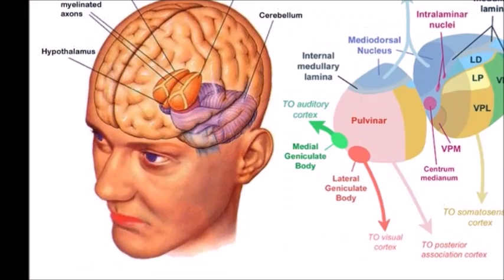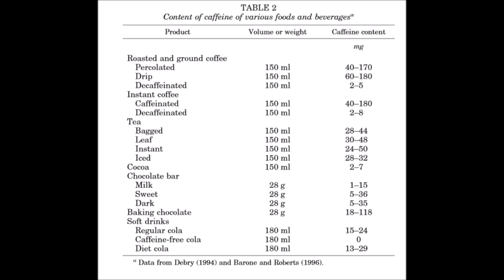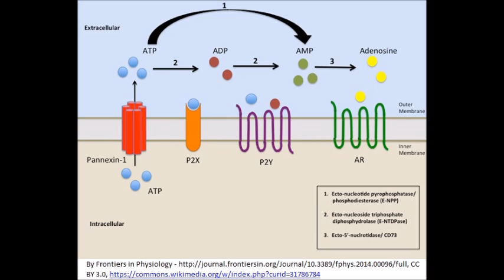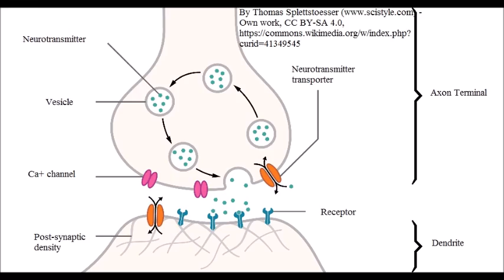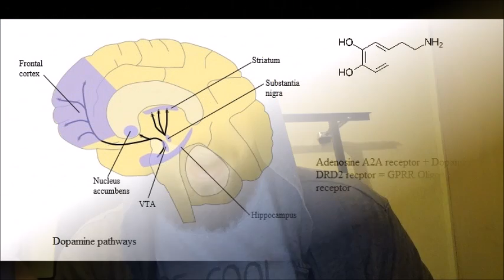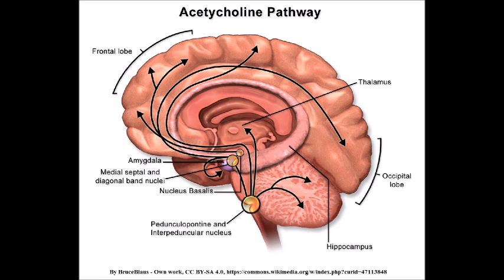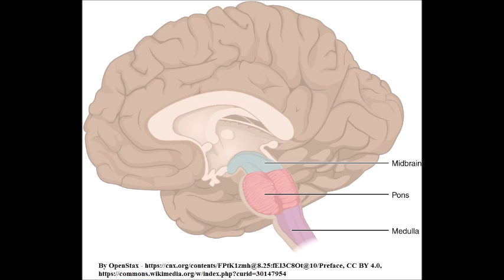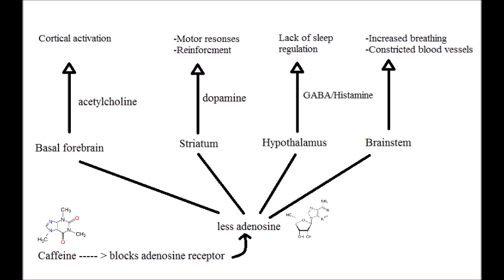This is your brain on caffeine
The psychopharmacology of caffeine and its effects on brain and behavior.

Fredholm, B. B., Bättig, K., Holmén, J., Nehlig, A., & Zvartau, E. E. (1999). Actions of caffeine in the brain with special reference to factors that contribute to its widespread use. Pharmacological reviews, 51(1), 83-133.
Fredholm, B. B., Chen, J. F., Cunha, R. A., Svenningsson, P., & Vaugeois, J. M. (2005). Adenosine and brain function. International review of neurobiology, 63, 191-270.
Juliano, L. M., & Griffiths, R. R. (2004). A critical review of caffeine withdrawal: empirical validation of symptoms and signs, incidence, severity, and associated features. Psychopharmacology, 176(1), 1-29.
Benowitz, N. L. (1990). Clinical pharmacology of caffeine. Annual review of medicine, 41(1), 277-288.
Strain, E. C., Mumford, G. K., Silverman, K., & Griffiths, R. R. (1994). Caffeine dependence syndrome: evidence from case histories and experimental evaluations. Jama, 272(13), 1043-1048.
Ferre S, von Euler G, Johansson B, Fredholm BB, Fuxe K (August 1991). "Stimulation of high-affinity adenosine A2 receptors decreases the affinity of dopamine D2 receptors in rat striatal membranes". Proc. Natl. Acad. Sci. U.S.A. 88 (16): 7238–41.